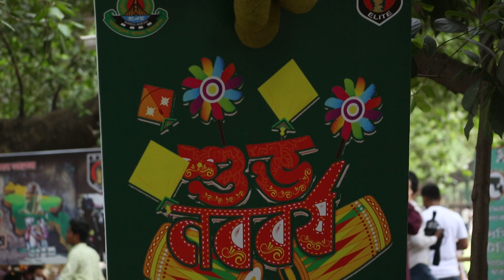Poramon | Burning heart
one drama and song artist, one literature ,both they are friend . they have nature lover another friend. Three of two is male and one is female. Literature and nature lover fool in love ones  upon a time when they were student. but some how the lover cant continue there relationship. because literature friend had ambition. He went London to get P.H.D . In that gap the drama and singer artist came closer nature lover friend to get her company across the lonely ness . after that they were fall in love and marry. After 14 years the literature friend came back from London And meet with her previous girlfriend in a Bangali festival day. When he meet with her- in that time her house band saw them. Then start a contradiction about three friends. That’s the monopoly feeling story of this drama.

ADRESS :             RATAN HAQUE   ( DIRECTOR- SAMATAT  NATTADALL  )
 71/1 NORTH BASABO ,SHOBUJ BAGH, DHAKA  BANGLADESH.